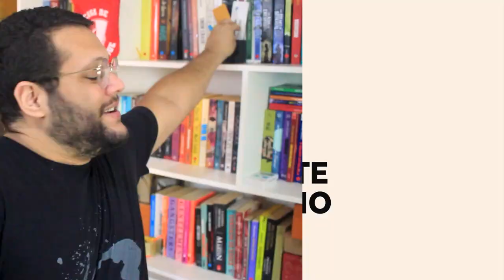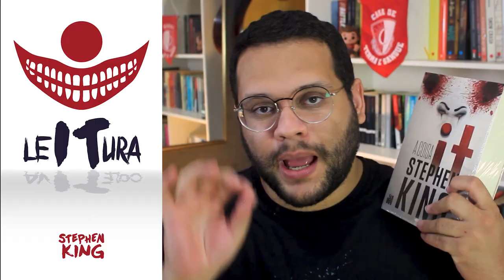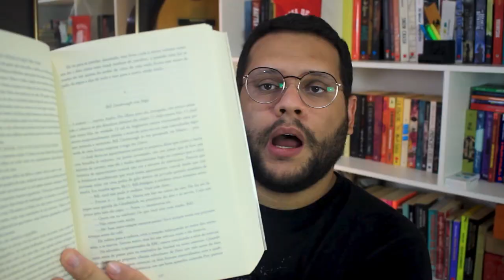LEITURA COLETIVA [FINALIZADA] DE IT: A COISA com UNBOXING do livro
Chegou o convite que muita gente espera pra encarar It: A Coisa, de Stephen King! Vai rolar leitura coletiva agora no final de 2020 e trouxe todas as informações principais necessários para este EVENTO no vídeo de hoje.

Aguardando a participação de todo mundo! Não se acanhem nem sintam medo do livro, coitadinho, que está tudo bem dividido e a leitura vai acontecer tranquila demais. Manda pros amigos participarem também! Abaixo mais informações:

🎈 Duração da Leitura Coletiva: 1 de novembro a 30 de dezembro/2020

🟡 Para comprar It: A coisa:

Amazon (capa comum)
Amazon (e-book)

📚 Compre na Amazon através deste link e ajude o canal:

📒 Assinatura do KINDLE UNLIMITED:

📦 Assine a caixinha mensal TAG INÉDITOS!

💛 Seguem abaixo as perguntas mais feitas no canal:

1️⃣ POR QUE O CANAL SE CHAMA ELEFANTE LITERÁRIO?

3️⃣ CAROL E NORBE SÃO IRMÃOS? NAMORADOS?
Somos amigos, gente! Nos formamos juntos na primeira graduação e cá estamos, tocando esse projeto. :)
LEITURA COLETIVA DE IT: A COISA com UNBOXING do livro

MÚSICA DE ABERTURA:
Battez-vous - Brigitte